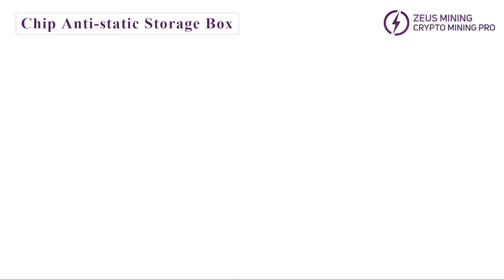Chip anti-static storage box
The chip anti-static storage box is suitable for storing various chips and electronic components, such as ASIC chips, converter chips, voltage regulator chips, memory chips, temperature sensor chips, MOS chips, capacitors, resistors, etc. It can reduce charge generation, moisture-proof, corrosion-resistant, suitable for long-term storage of IC.